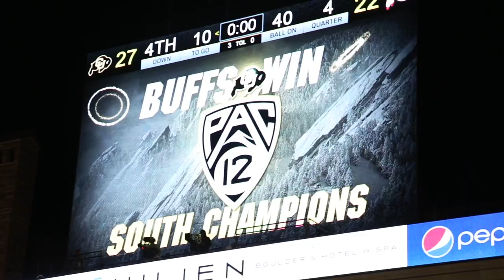Buffalo Stampede: Nov. 30, 2016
Fresh episode of The Buffalo Stampede with Mark Johnson.  Gary Barnett joins MJ to breakdown the big win vs Utah, then we head into the locker room for post-game reactions.  Mark also sits down with Head MBB Coach Tad Boyle to talk about his young season, and CUBuffs.com's Neill Woelk weighs in on the amazing fall in CU Athletics.